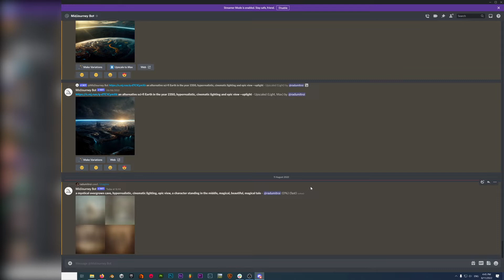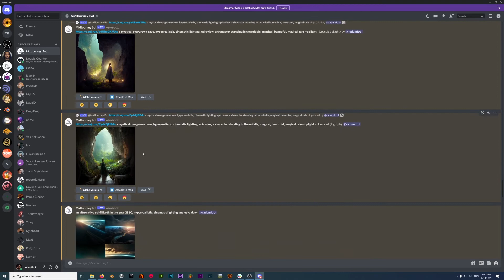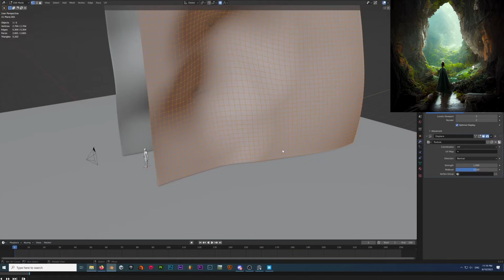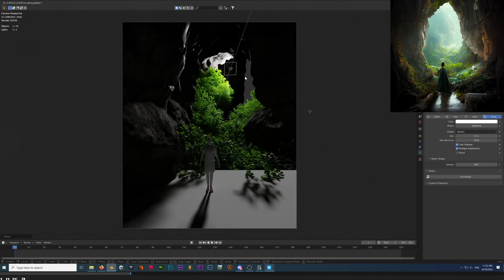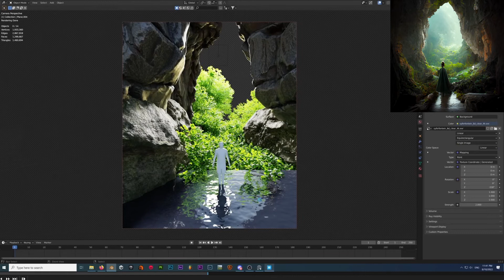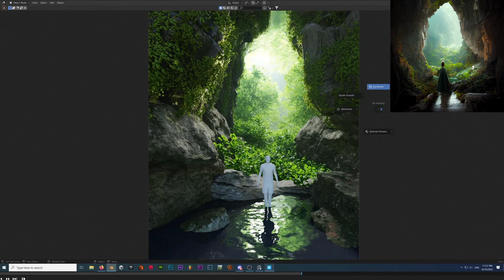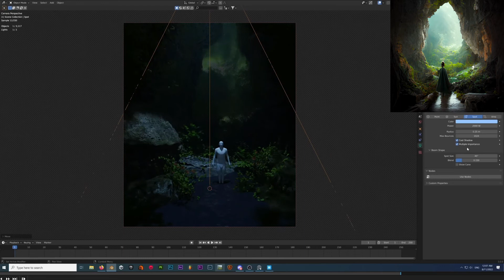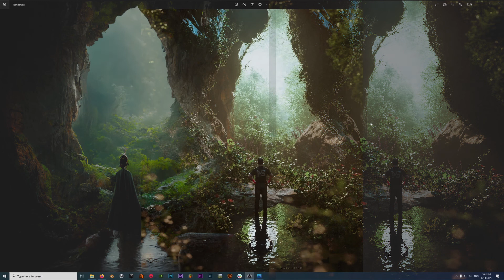I took an AI Generated image and created it in Blender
So there’s a lot of debate around the digital artists communities regarding the new AI tools that came out - I’m talking about the likes of Midjourney / DALL-E and whatever other pieces of software similar to these are out there.
Of course the whole world has kind of divided in two sides - those who are against it, and those who like the concept or at least have nothing against it.

I myself am glad these kind of tools are now available to everyone. Ever since I’ve been doing 3D I was always a little bit limited, in the sense that I always kind of needed a good reference image / concept art that I could base my artwork on about 60%, and then the rest of 40% was adding my own style to it to make it how I wanted it.
The issue with this, was of course that I wasn’t always able to find good images that were showing off exactly what I had in mind. But now that’s not the case anymore.

Because of Midjourney, for instance, I now have my own personal “concept artist” that’s able to spit out images based exactly on what I see in my head. Once I have a pretty decent starting point, I can then just turn my vision into 3D like never before. And this is the true power I see in using these kind of tools. I’m horrible at drawing, sketching, anything that requires my hands on a pencil. Now that’s not an issue anymore.

What is your take on all of this AI art generators?